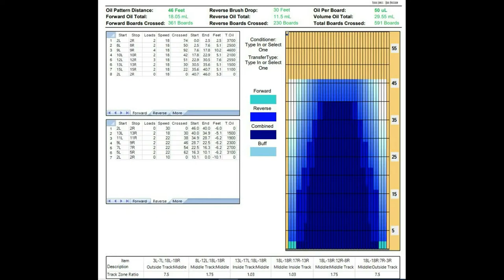ÍR-PLS - ÍA (Meistarakeppni KLÍ karla)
Bein útsending frá Keilusal Akraness
Lýsing: Hörður Ingi Jóhannsson og Jóhann Ágúst Jóhannsson
Stjórn útsendingar: Ingimar Elfar Ágústsson